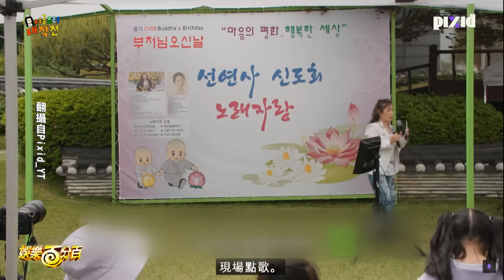【Hold住全場🤣】小娟寺廟前唱〈Queencard〉長輩看傻 害羞嘴軟喊:我想成為主流XD